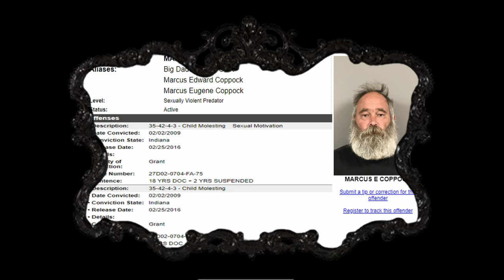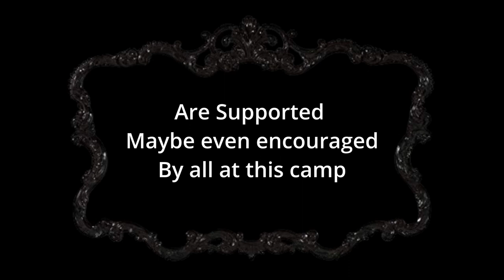1776 Restoration Movement Sex Offenders, Pedophiles, Child Abusers RUN WILD at camp David Riddell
Shootings, Sucker Punches, Sex Offenders, Pedophiles, Child Abusers, Meth, seems to only be the tip of the iceberg!